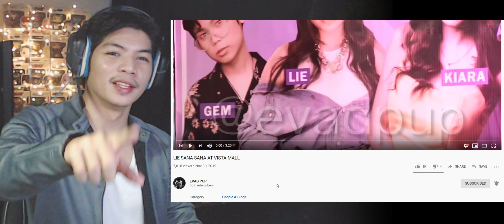Lie Reposposa - Sana Sana (Vista Mall) - RandomPHDude Reaction